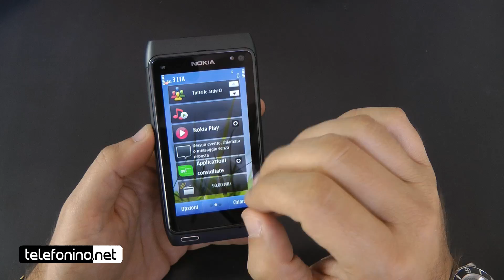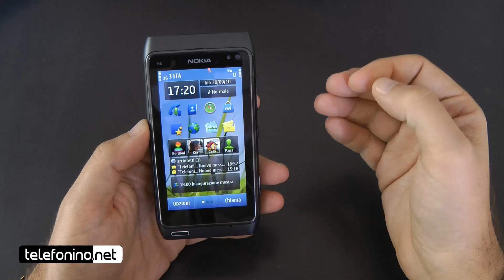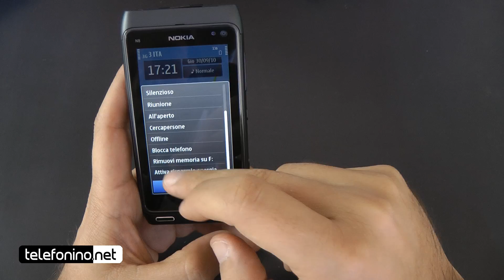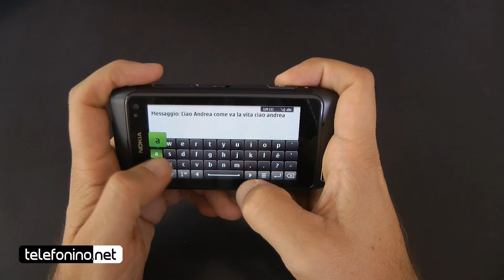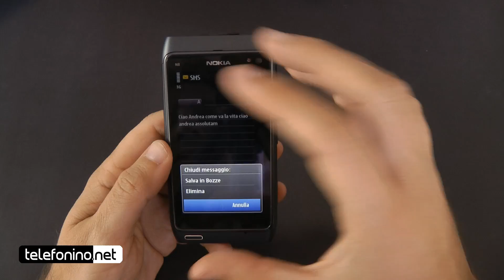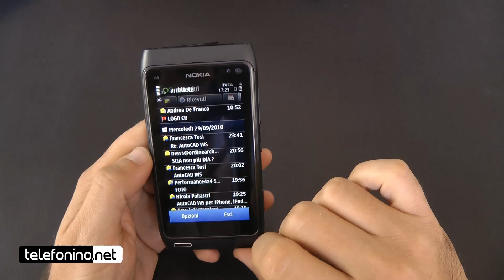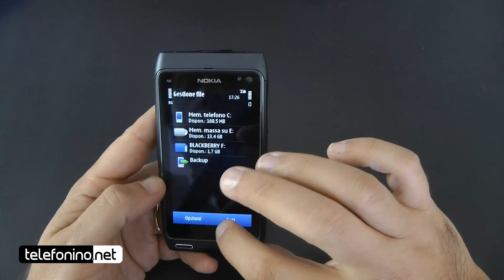Nokia N8 videoreview parte 1